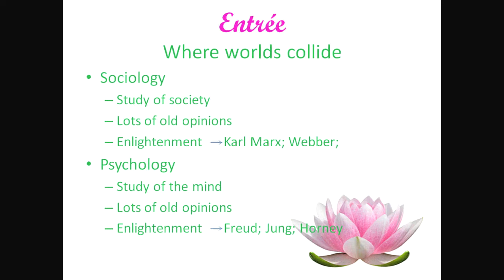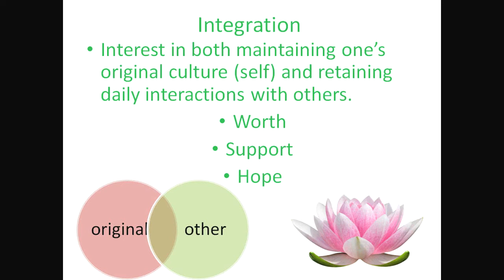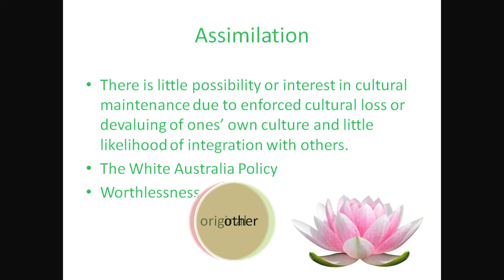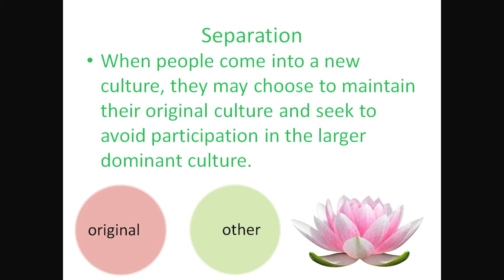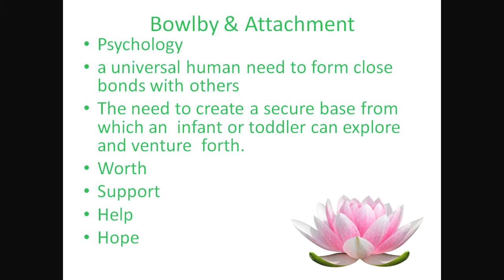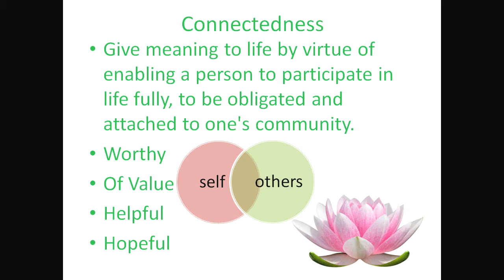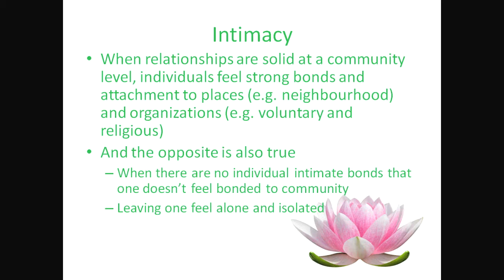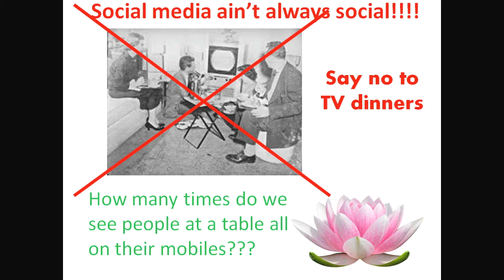Guess Who's Coming To Dinner: Loretta George at TEDxRockhampton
Loretta is a local psychologist, working for Queensland Health and running her own private practice. She describes herself as an advocate born in Darumbal country from Australian Lebanese ancestors. Loretta will be entertaining us with her talk entitled 'Guess Who's Coming to Dinner?'